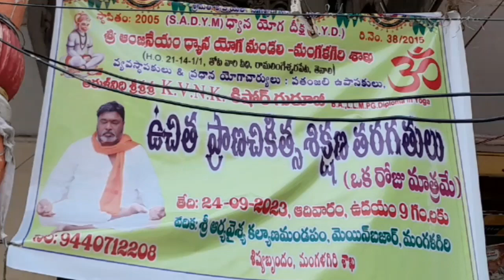అనులోమ ప్రాణ చికిత్స శిక్షణ తరగతులు